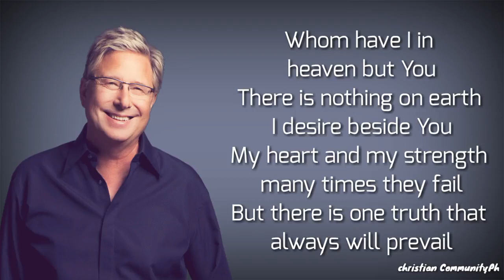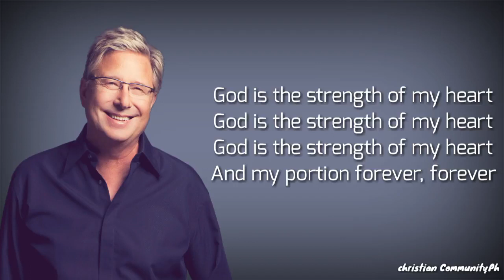God Is The Strength Of My Heart (Lyrics) - Don Moen